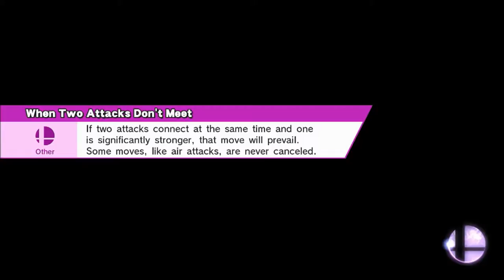Super Smash Bros. for Wii U-Part 47 (Marth)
Part 47 of my Super Smash Bros. for Wii U.